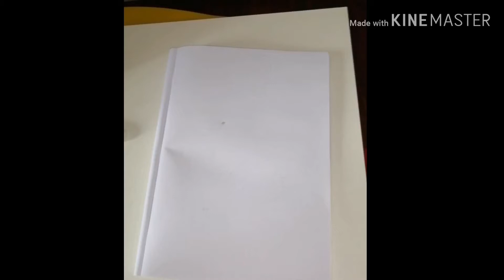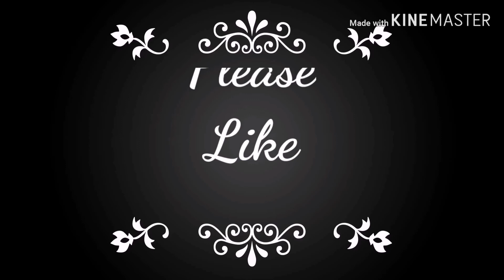How to draw wild duck..🦆🦆🦆